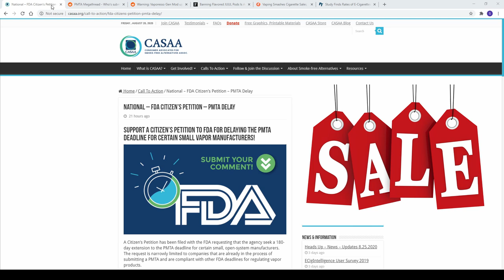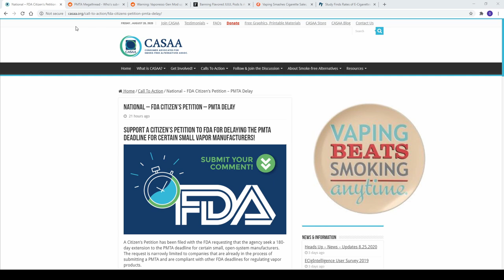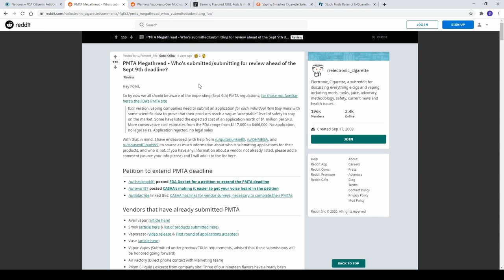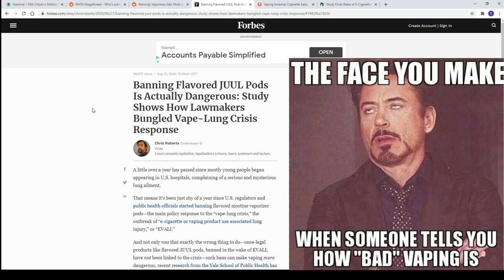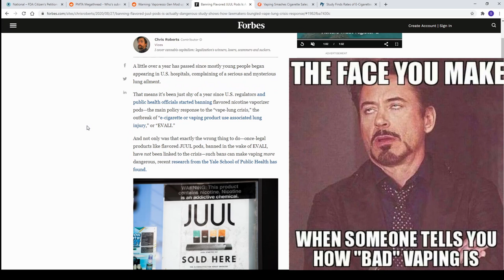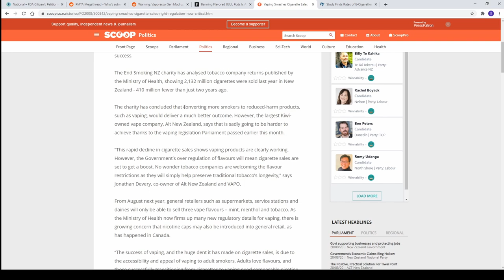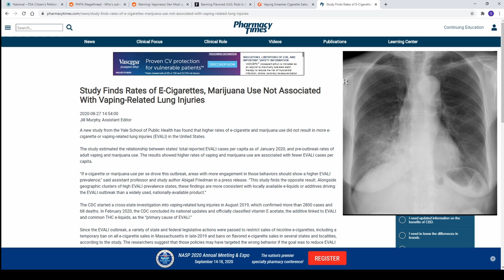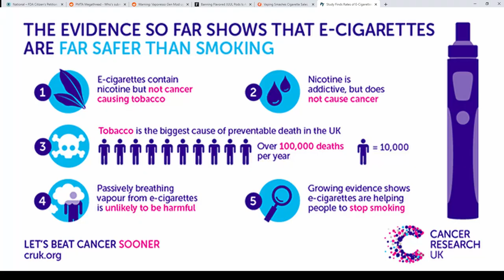Five Minute Friday - NEWS AND ADVOCACY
It's Mission Impossible for Five Minute Friday but here is today's News and Advocacy

Petition for Extension of Premarket Tobacco Product Application Filing Deadline from Keller and Heckman LLP

PMTA Megathread - Who's submitted/submitting for review ahead of the Sept 9th deadline?

Warning: Vaporesso Gen Mod updater 2.1.1 bricked my device

Banning Flavored JUUL Pods Is Actually Dangerous: Study Shows How Lawmakers Bungled Vape-Lung Crisis Response

Study Finds Rates of E-Cigarettes, Marijuana Use Not Associated With Vaping-Related Lung Injuries